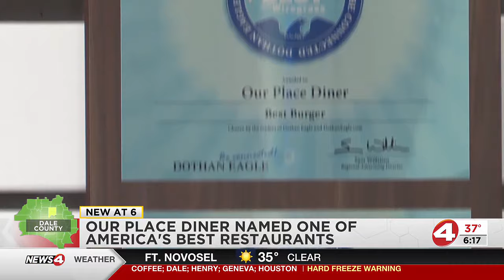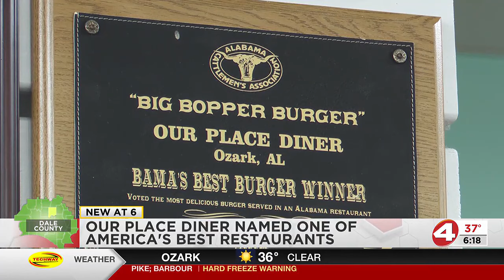Our Place Diner named one of America's best restaurants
The Ozark restaurant has received several awards highlighting their food over the years.